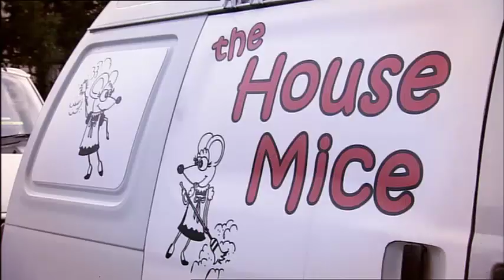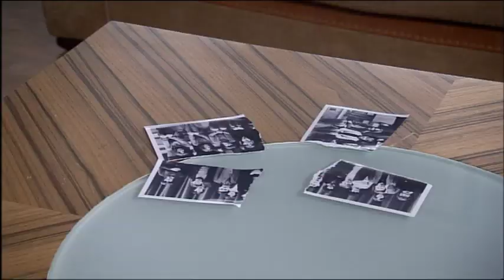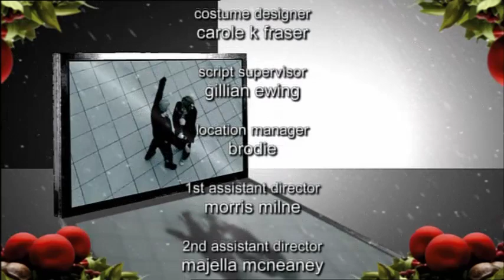RAB C NESBITT clean